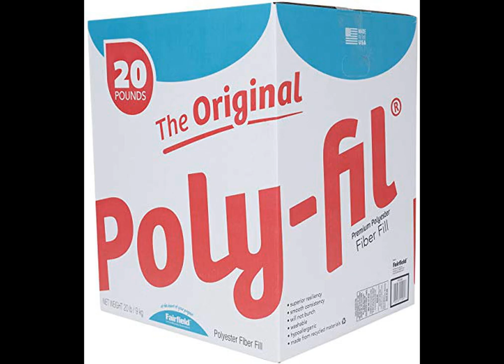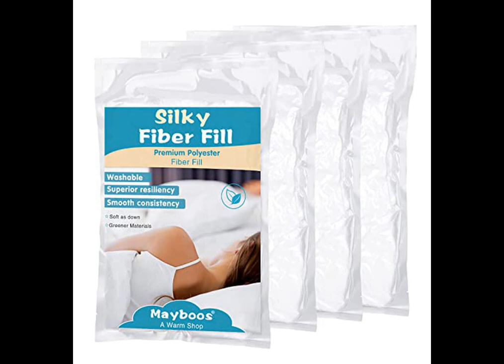Best Stuffing & Polyester Fill | Sewing (Product Review)